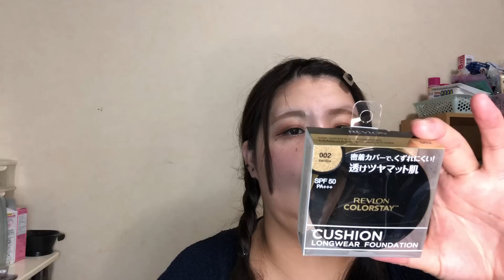大量、9月の中間購入品(コスメ、100均、服)